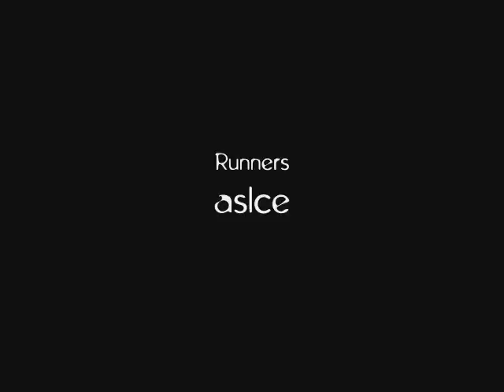funny day Line_up & asIce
good free-running day of Line_up & asIce, also with a few funny parts :P